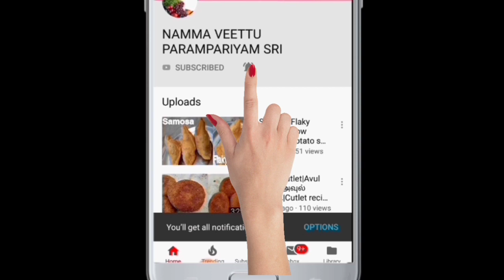Vannila Cake|Chocolate Cake|No curd|No Egg|No Maida|No Butter|No Milkmaid|Mug cake